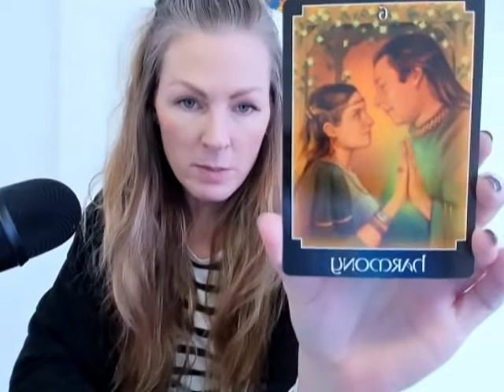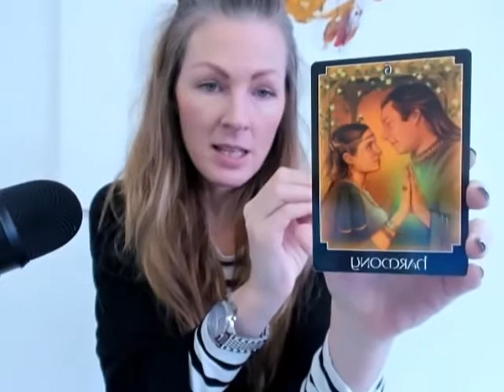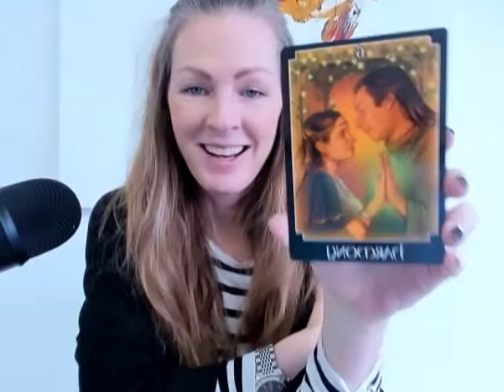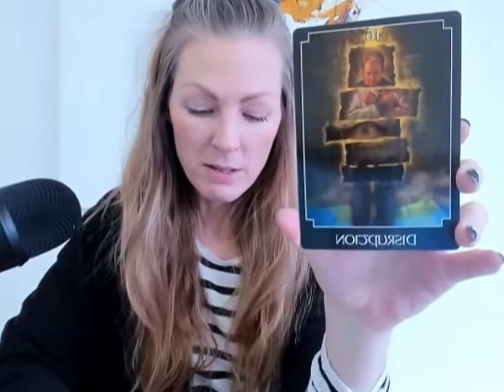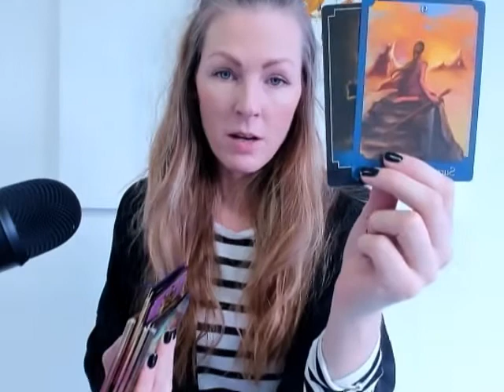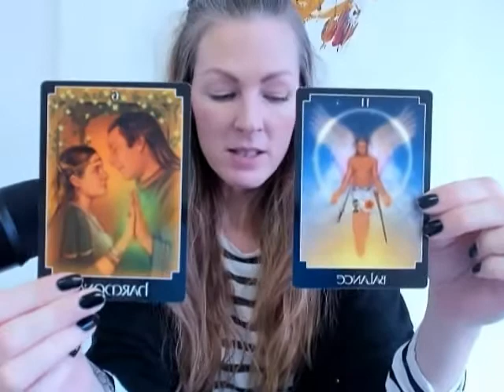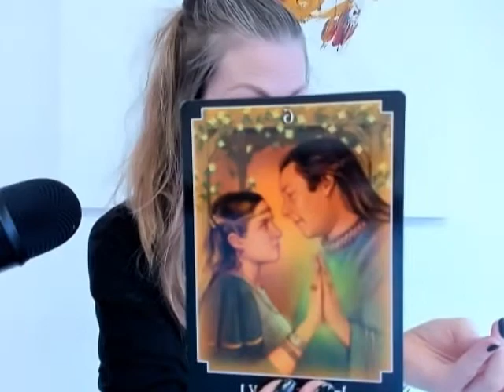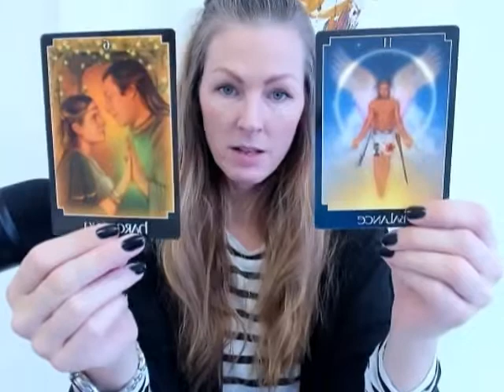Pisces! - More "universe-cards" then one can count! 24th Jan - 6th Feb!